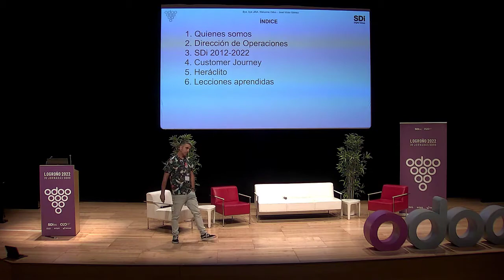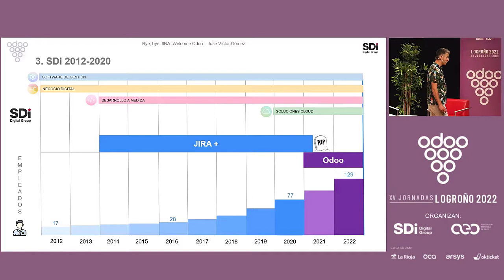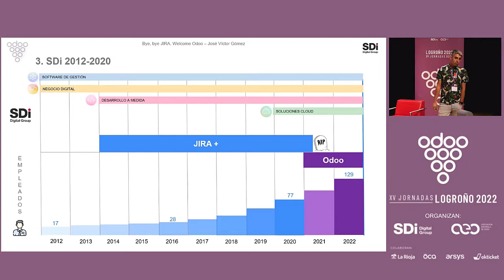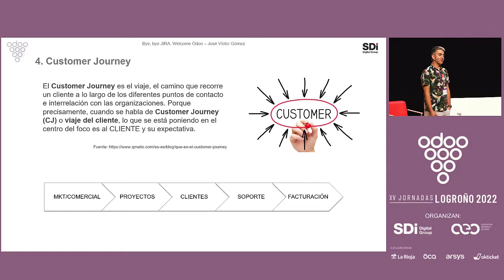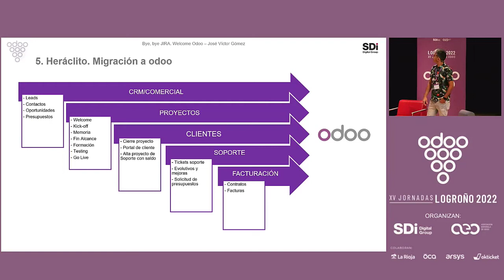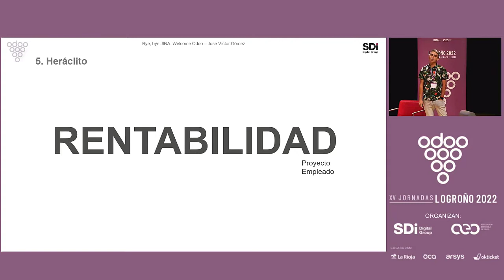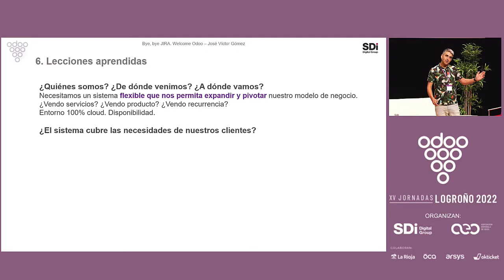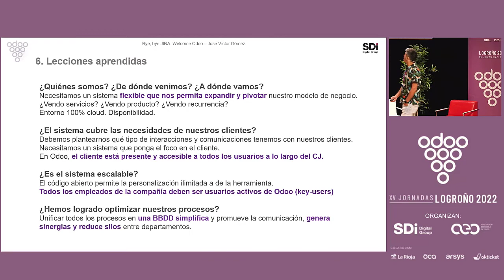Bye, bye JIRA Welcome Odoo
Cómo unificar todas las operaciones de una empresa de desarrollo de software en Odoo, tras casi 10 años dependiendo de JIRA.

José Victor Gómez
Director de Operaciones en SDi Digital Group, diseñador de producto e ingeniero industrial. Apasionado por el desarrollo del software y las metodologías ágiles.